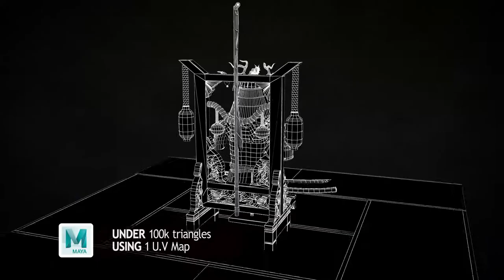Demoreel 2020 - 3D Artist - Vincent Felix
3D Modeling and Sculpting Demoreel from my last student's year. The video-game is playable and end after 10/15 min of gameplay.

Thank's to my team mates and my professor !